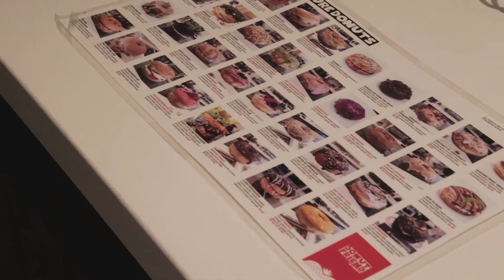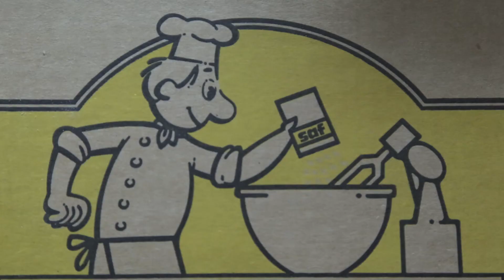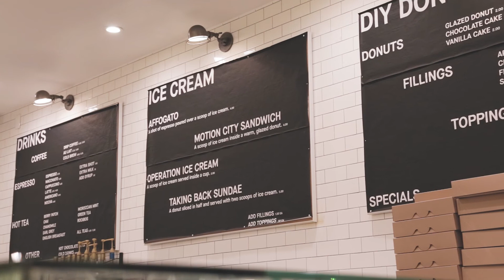Make Your Mark With Mark Trombino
After working for 25 years in the studio recording with bands like Jimmy Eat World and Blink 182, Drive Like Jehu drummer Mark Trombino transitioned to a completely different career. Learn more about Trombino's time in the producer's chair and his burgeoning pastry business, Donut Fiend, in our new Make Your Mark.